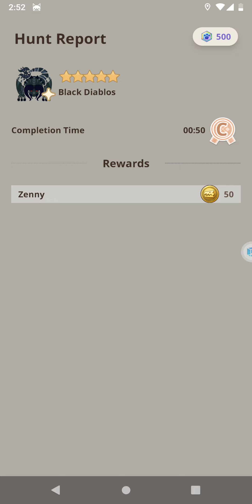Monster Hunter Now🗡️🛡️ HR.94.📖3 - 2x Black Diablos